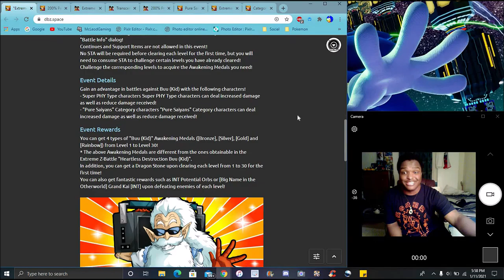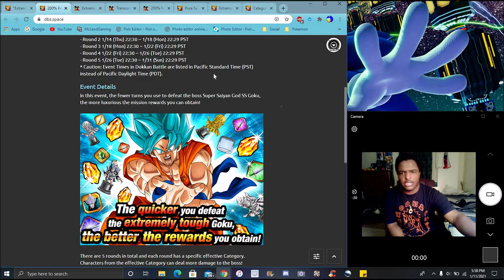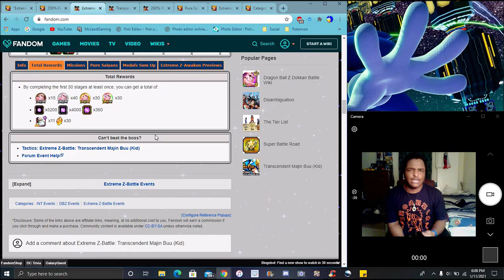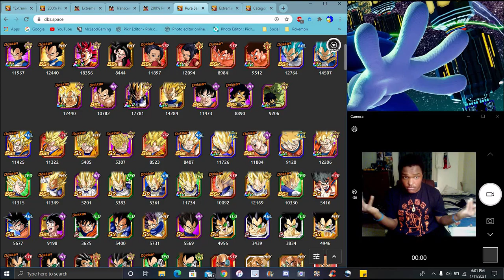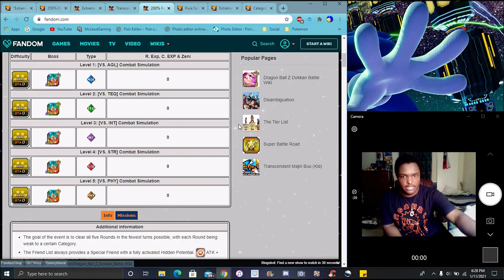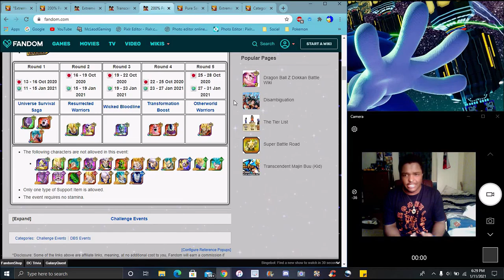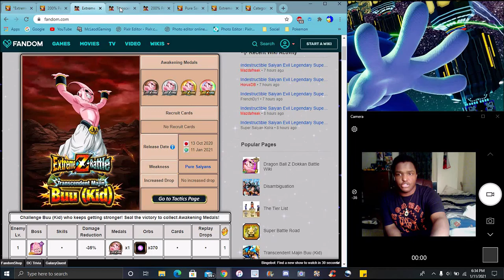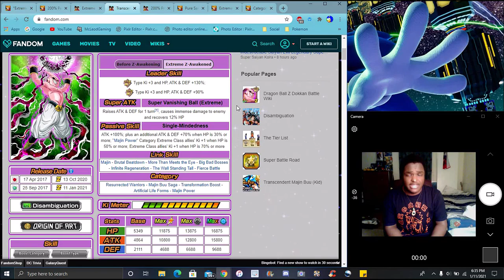THE MAJIN TEAM IS TRUELY DISSCUSINIG ??? THE INT KID BUU EZA IS HERE FOR GLOBAL DBZ Dokkan Battle